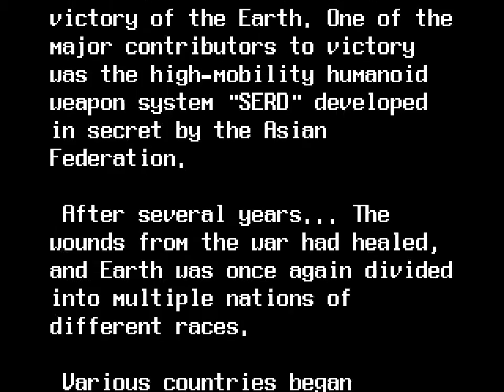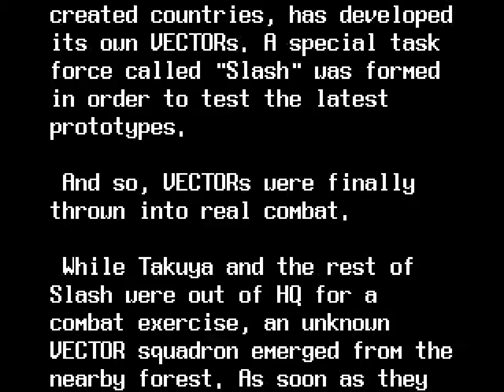MD Vixen 357 - Scene 1: Raid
It's "Langrisser" with mechs! Should be enough to sell "Vixen 357 to anyone. It is even by the same team at NCS, so quality is assured. Thanks to the hacking efforts of celcion and Miralita and the translation effort by TheMajinZenki and cccmar we can finally enjoy this lovely strategy RPG in English! Enjoy the introduction and Scene 1: Raid.